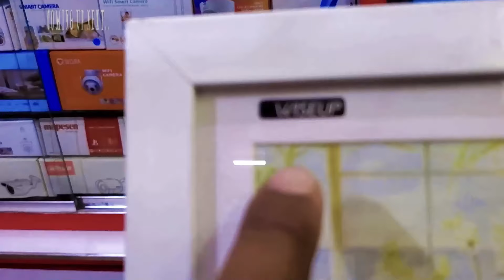New Security Camera Models, Camera Setup Wholesale Market in Karachi | Old Video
AssalamoAlaikum Karachi walon! Aaj "CAMERA CITY" shop ki Market Tour hai. Yahan USED aur saste DSLR aur SLR cameras ke latest prices milenge.

Shop location : Camera City, Shop # 15 , Hashmi Shopping Center, Preedy Street, Saddar, Karachi.

Budget CCTV Camera with Mobile Connectivity
cctv camera karachi
Chor Pakar Liya?
High Tech Security Cameras
Wireless Wifi Cameras
world class home security camera 360
top class home security camera 360
home security camera 360
Best cctv camera for shop use & for home in Karachi 2024
Best cctv camera for shop use & for home in Karachi 2023
USB WiFi Spy Camera or Wireless Hidden CCTV Camera!
 Best cctv camera for shop use & for hom
cheapest home security camera
home security camera wholesale makret
security camera price in pakistan
home security camera price
home security camera system
home security camera 360 4k
cheap cctv camera set#102
cheap cctv camera wifi
cheap cctv camera wireless
budget cctv for home
Security & Video Calling in 1 Camera
Best Budget Calling Camera
home security camera system in pakistan
home security camera system with phone app
home security camera system mobile
home security camera app
home security camera wardencam
home security camera system without internet
home security camera review
ip camera price in pakistan
ip camera price in pakistan night vision
HD Nightvision Wireless IP Security Camera
Night Vision Camera for Sale in Pakistan
CCTV Cameras Price in Pakistan
camera with wifi in low price

Hikvision HD 1080P 2MP Day/NightVision
How much does a night vision camera cost?
Buy Night Vision Smart CCTV Wireless Camera
Night Vision Camera - Cameras for sale in Pakistan
1080P V380 Pro APP Wireless Night Vision IP Camera
Color Night View CCTV Camera Package
GSSGSS Q1 Wifi Security Camera, 360° View Rotatable, Hd Ip Cctv home Smart Camera, Pan Tilt, Wireless, Color Night Vision, Two Way Audio , Motion Detection, SD
Wifi Spy Camera Bulb 360 View Day/Night Vision. Bulb Camera Wifi Pakistan. ₨ ... Search Product. Search for: Buy Best Price HD CCTV Cameras in Pakistan - AHD & IP
IP WiFi Wireless Security Camera
10X Zoom Mini Speed Dome Night Vision PTZ Camera
PTZ, 10x Optical Zoom, 30m Night Vision, H.264, Sony HAD CCD Specifications: Speed Dome Security Camera 10x Optical Zoom PTZ 300 Degree/Sec Rotation
Hikvision 8MP CCTV IP Cameras, Price in Pakistan
Best Prices of CCTV Camera's in Pakistan
Hikvision Wi-Fi Cameras, Price in Pakistan
Light Bulb Security Camera, Home WiFi 360 Degree CCTV
360 Camera Price in Pakistan
10X Zoom Mini Speed Dome Night Vision PTZ Camera
8 megapixel cctv camera price in pakistan
4k cctv camera price in pakistan